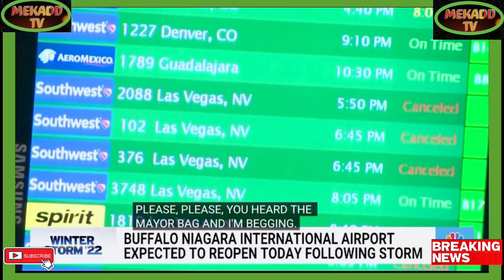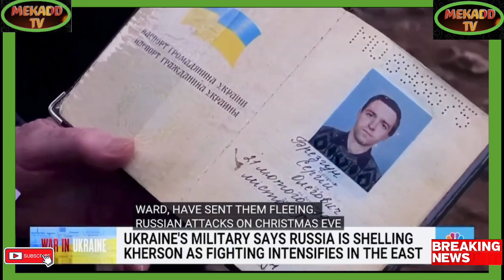news vlogging JOE BIDEN DEALS WITH WINTER STORM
Breaking Political News JOE BIDEN DEALS WITH WINTER STORM newsupdates news #